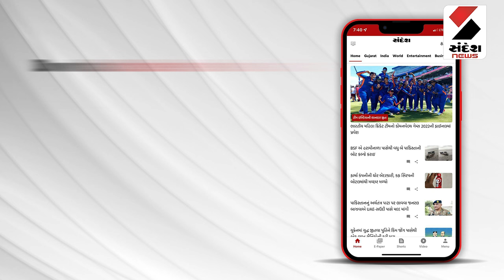Saurashtra | સૌરાષ્ટ્રમાં સિંહ દર્શન માટે પ્રવાસીઓનો ધસારો | Lion | Tourist | Gujarat